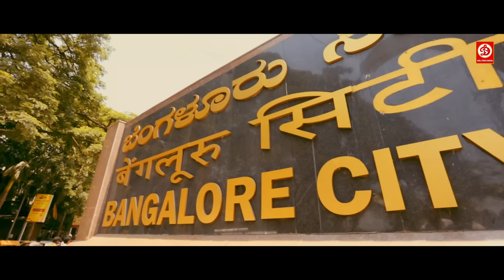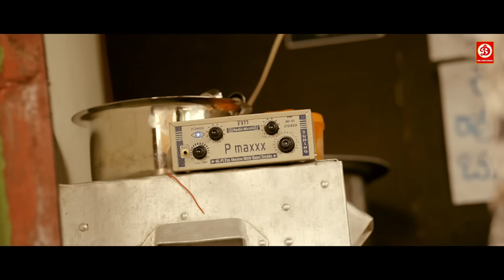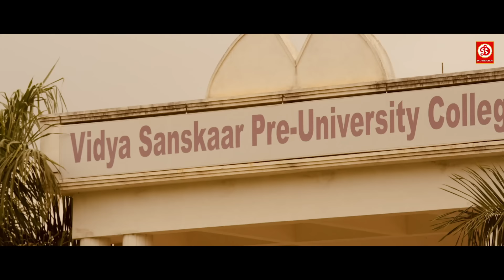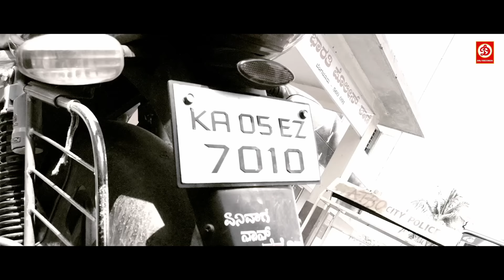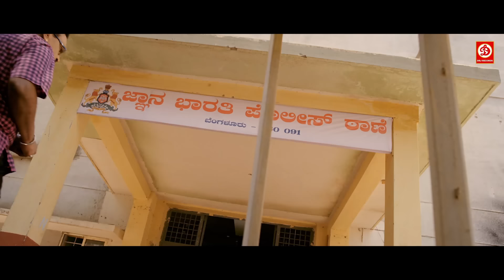देखिए जब गुंडे ने एक लड़की के साथ किया गलत काम | Best Romantic Action Movie Scene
Movie : Bengaluru Underworld
Director : P. N. Sathya
Producer : G. Anand
Starring : Aditya, Paayal Radhakrishna, Daniel Balaji
Label: DRJ Records